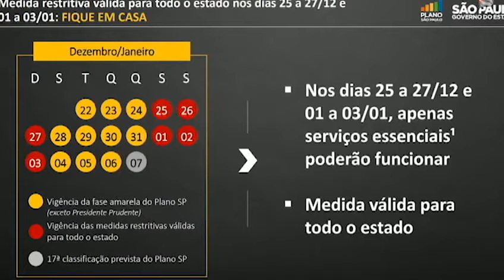ESTADO NO VERMELHO